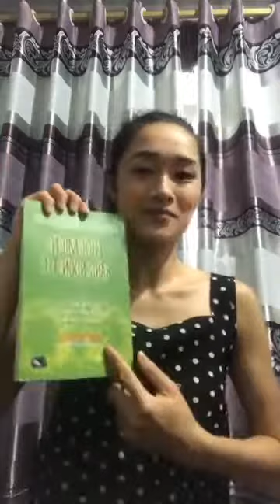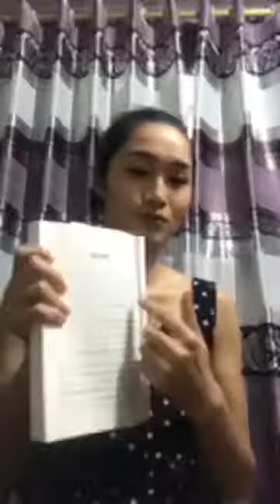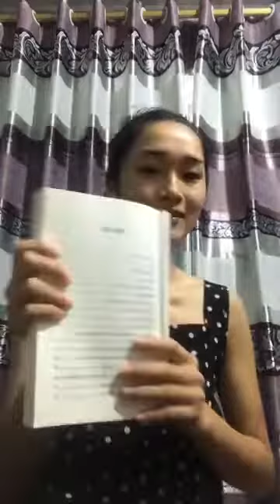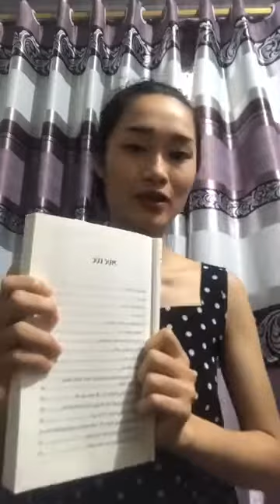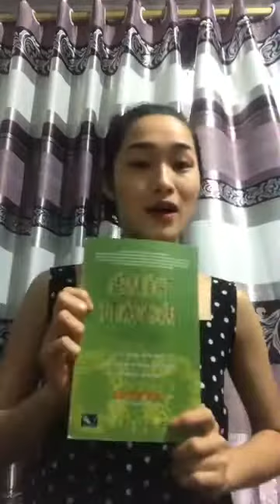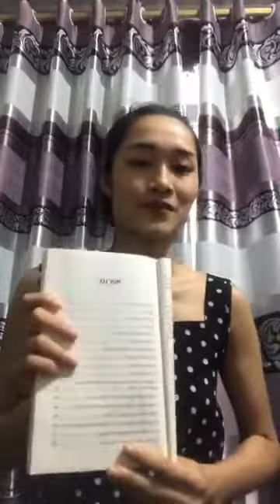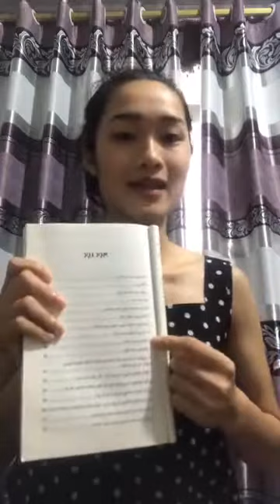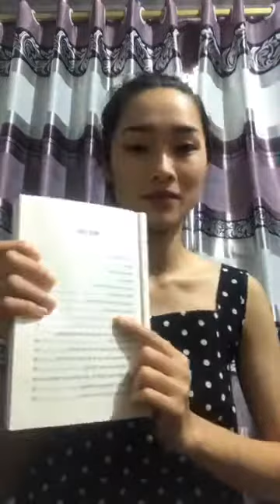CÁCH ĐỌC SÁCH NHANH BẰNG TIỀM THỨC I Helen Cẩm Nhung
Bạn đã từng mở 1 cuốn sách ra, tự nhủ sẽ đọc hết, đây là cuốn sách rất hay, cuốn sách này rất quan trọng với công việc của bạn, bla bla .
và rồi.
Bạn chỉ đọc được vài trang, bạn tạm cất nó đi,
và rồi một ngày bạn nhận ra, đã 1 năm rồi mình vẫn chưa hoàn thành cuốn sách.
tại sao??
Có cách nào hiệu quả hơn?

❤️ KẾT NỐI VỚI TÔI:
TÔI LÀ HELEN CẨM NHUNG VÀ TÔI CHIA SẺ NHỮNG GIÁ TRỊ VỀ PHÁT TRIỂN BẢN THÂN MÀ TÔI TÂM ĐẮC & ỨNG DỤNG ĐỂ HẠNH PHÚC VÀ THÀNH CÔNG TRONG HÀNH TRÌNH CUỘC SỐNG CỦA MÌNH.